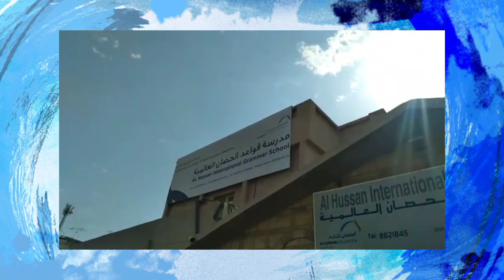GRAMMAR SCHOOL [AGRABIYA KHOBAR]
🎨 Free Motion Graphic Background; Blue Brush Splatter Paint Frame 3D VJ Loop Video:
Oil painting background Stock Videos by Vecteezy